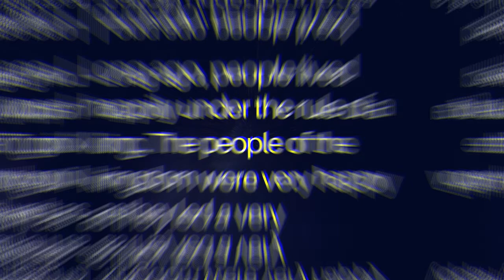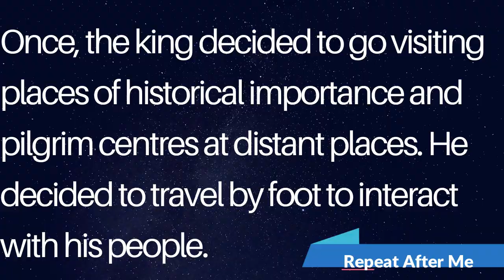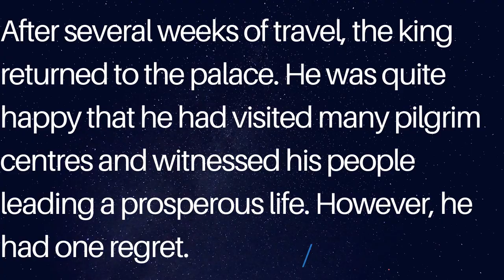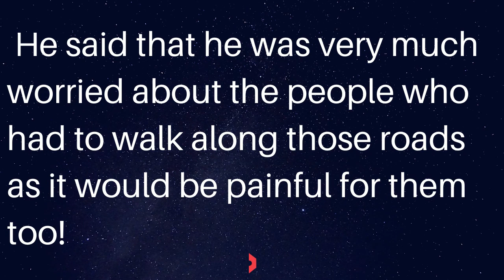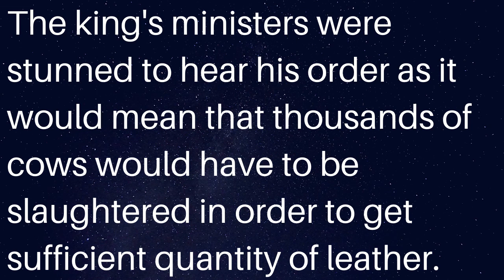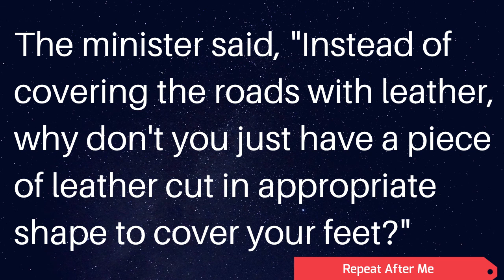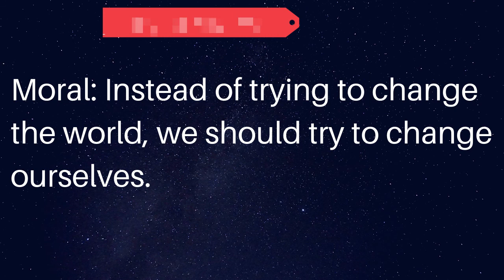Change Yourself and not the World. english listening practice Stories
Change Youself and Not the world story is one of the best example of Logical thinking.english listening practice

& keep learning"